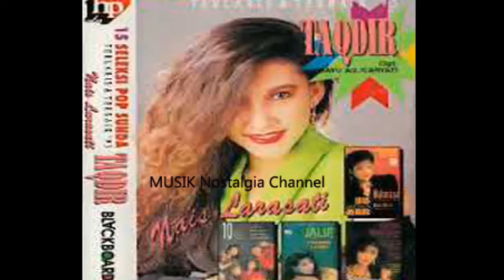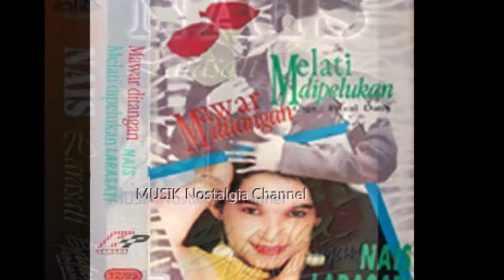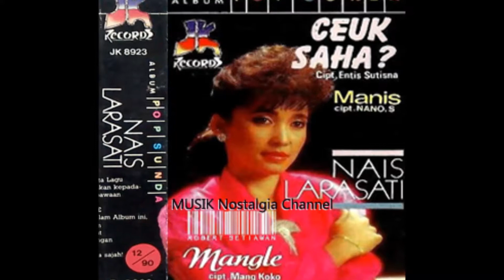NAIS LARASATI -- HIKMAT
Terima Kasih